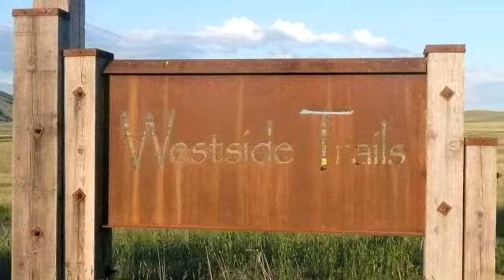Lots And Land for sale - Lot 42 Cherokee, Three Forks, MT 59752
Peaceful and Quiet! Just 30 minutes West of Bozeman, 3 minutes from I-90. Centrally located with easy access to Bozeman, Butte, Ennis, Helena and Canyon Ferry Lake. Minutes from the Jefferson, Madison and Gallatin rivers and the Headwaters of the Missouri River! Wide open spaces and views of Three Forks and the Bridger Mountains. Manufactured homes and Modular homes allowed. Construction financing possible!

Bedrooms: 0
Bathrooms: 0
Square Feet: 0
Price: $16,900

10/20/2015 05:50:02 pm

Last modified: